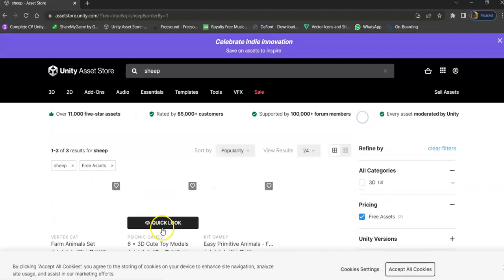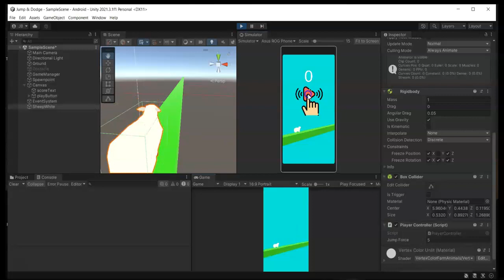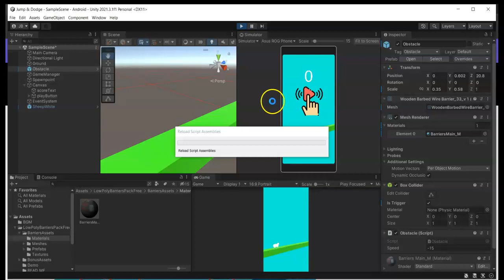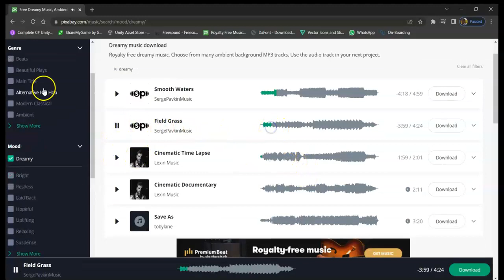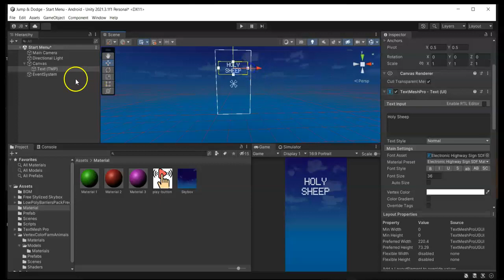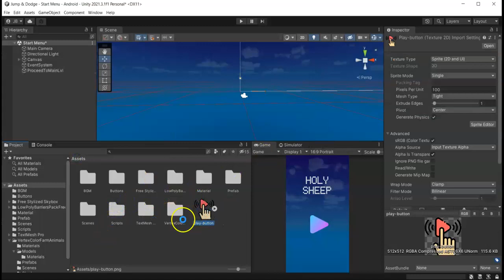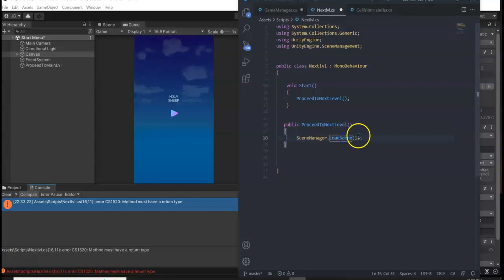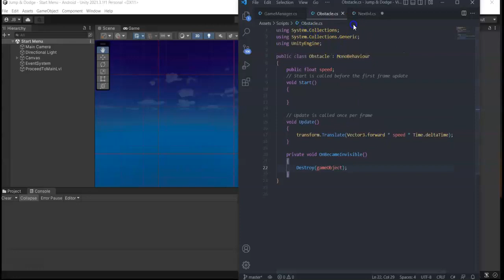Creating Prototypes for New Game in Unity | Unity Tutorials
Join us as we go through our amazing journey of starting a game studio from scratch with little to no coding experience! We plan to do this with the help of the robust cross-platform integrated development environment (IDE), Unity.

Pearl Lemon Games offers variety of services focused on game development. One such service is focused on Unity Game Development. We have game developers that can provide you with world-class cross-platform Unity game development services, creating unique offerings supporting desktop, web, mobile, console gaming and even VR gaming platforms.